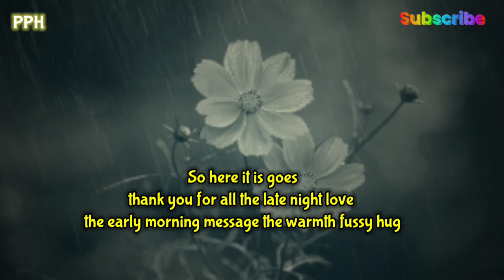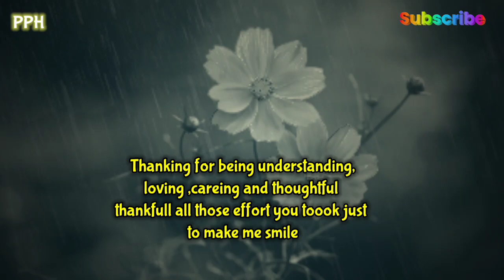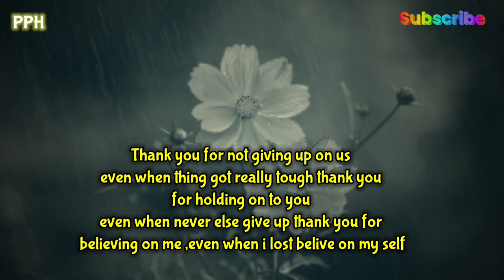Dm to Df Message 💌🌷🔥Dear just a few moments ago i was thinking about you!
Dm to Df Message 💌🌷🔥Dear just a few moments agoi was thinking about you!

in theses video a lovely message for dm to df . Divine masculine love messages send to divine feminine to show him love .

Thanks.